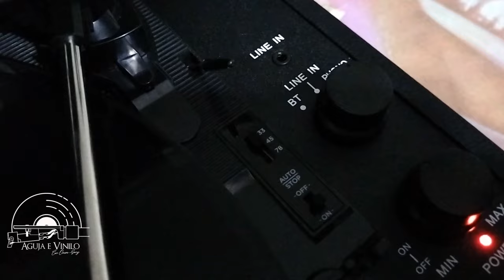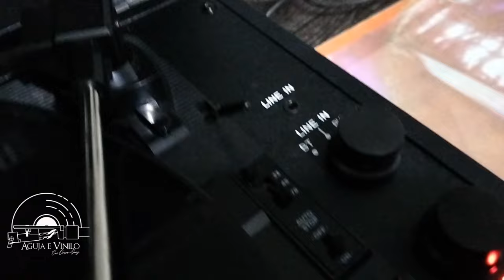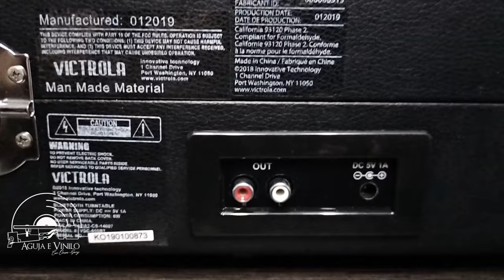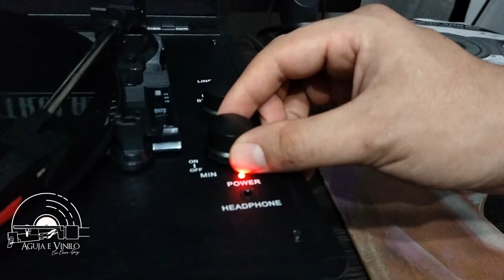Tocadiscos / Giradiscos "MALETA" ¿QUIÉN los COMPRA?. Análisis del tocadiscos MÁS BARATO del mercado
Tocadiscos / Giradiscos VICTROLA: ¿QUIÉN los COMPRA?. Analizamos el tocadiscos o Giradiscos nuevo MÁS BARATO del mercado. ¿Valdrá la pena?. Guía rápida de compra.

Links Amazon
Envío GRATIS Tornamesas Victrola y Crosley

Envío GRATIS otros tornamesas y productos

Línea de tiempo:

00:00 Contexto
01:03 Introducción al Tocadiscos Victrola o Crosley
01:27 Especificaciones Técnicas Giradiscos Victrola
02:16 Fortalezas del Tocadiscos Victrola
03:19 Desventajas
05:33 Lo que se echa en falta.
06:00 Conclusiones
06:51 BLOOPERS!!!